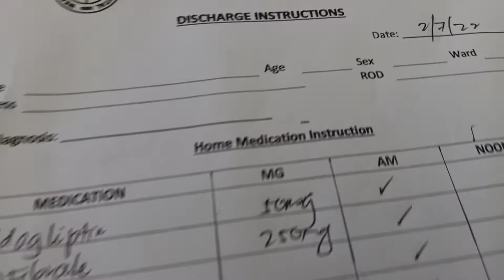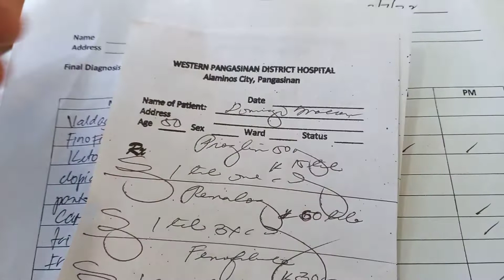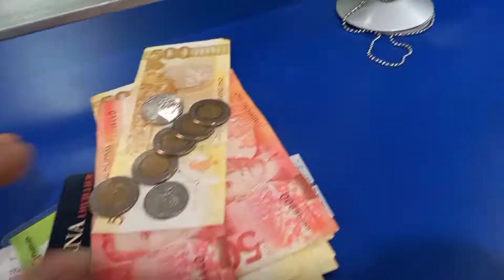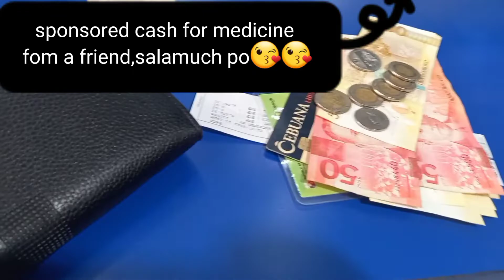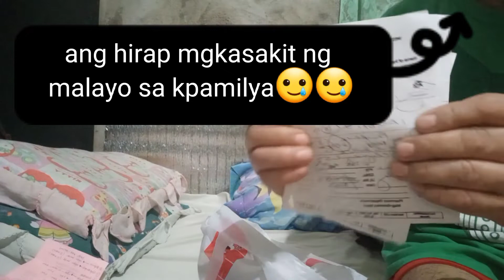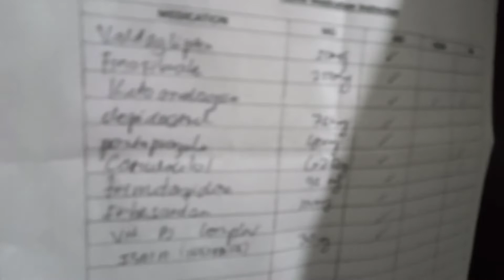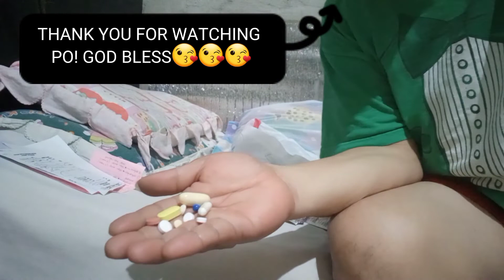NA MILD HEART ATTACK SI MAMA DONG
unexpected 2nd mild heart attack ni mama dong, god bless to me.